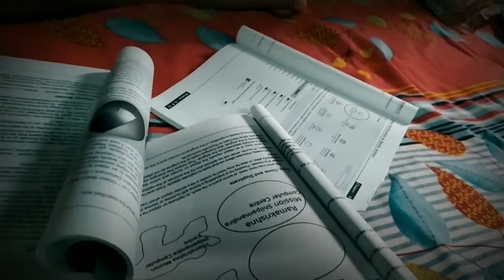Everything About Madhyamik Students || Topers VS Back Banchers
মাধ্যমিক পরীক্ষার আগে ও পরে students দের
 মধ্যে কি কি হয় সেটা নিয়ে একটা হাঁসির ভিডিও
বানানোর চেষ্টা করলাম ।।

Pagla Cameraman .